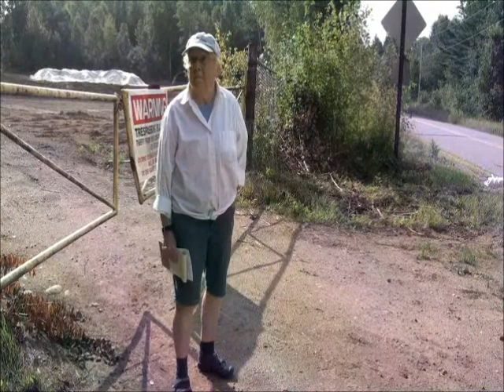gail_g_humboldt.wmv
Gail Griffith of Save the Wild UP, who serves on the Marquette County Landfill Authority, speaks about loads of waste material Rio Tinto / Kennecott has been dumping in the landfill and answers questions from some participants in an Aug. 6, 2011, walk to the Humboldt mill site (near Humboldt, Mich.), where Kennecott proposes a processing plant for the nickel and copper ore from its projected Eagle Mine near Big Bay, Mich. A plane can be heard circling overhead. The Walk opened the 2011 Protect the Earth Great Lakes Community Gathering at the nearby Van Riper State Park.